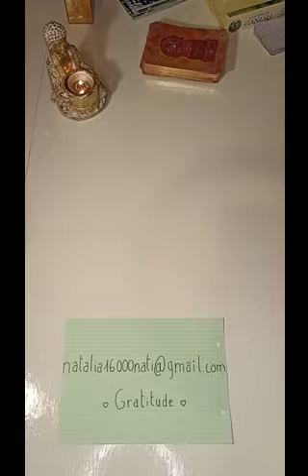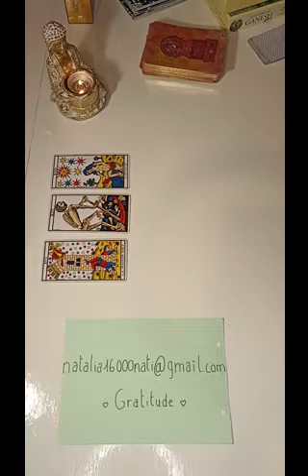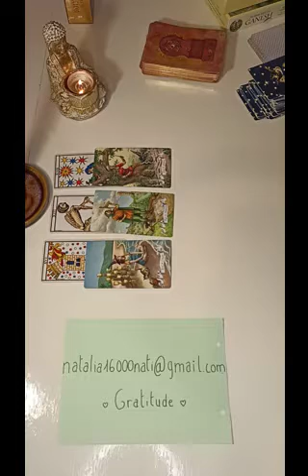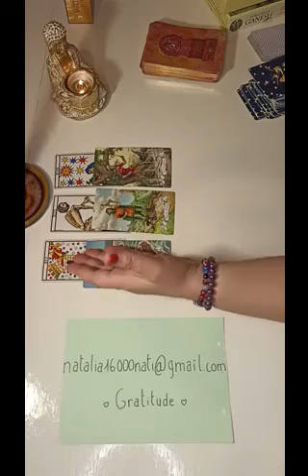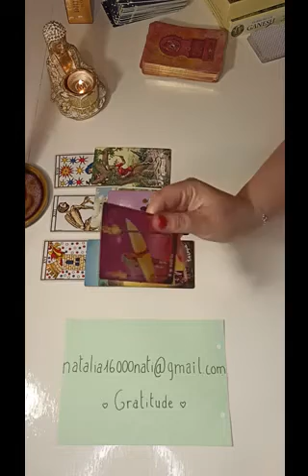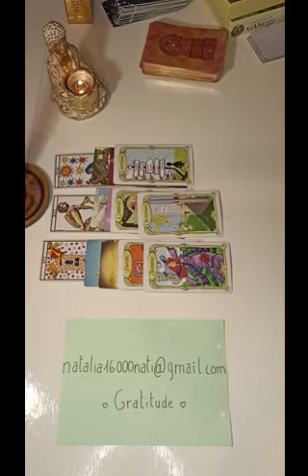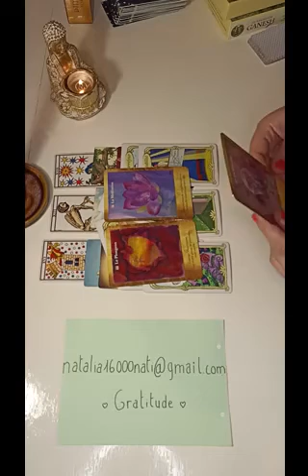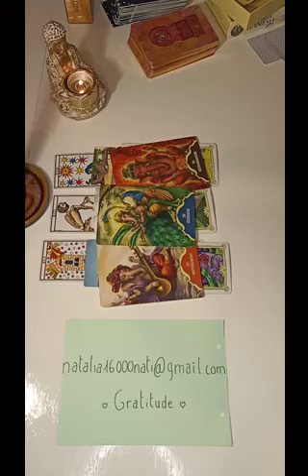SAGITTAIRE♐AVRIL 2022🌈Accédez AUX MESSAGES DE L'UNIVERS ! VISIONNER cette vidéo n'est pas UN HASARD✨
Il s'agit d'une photo que j'avais prise un matin, ces couleurs sont tellement puissante, et elle transperce notre coeur, corps et âme 🙏😇 Recevez ces énergies !